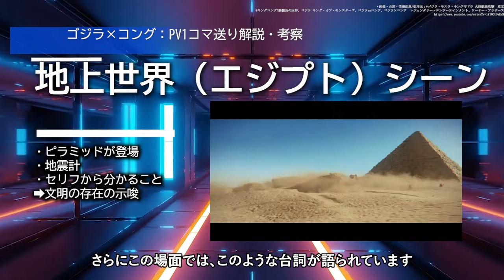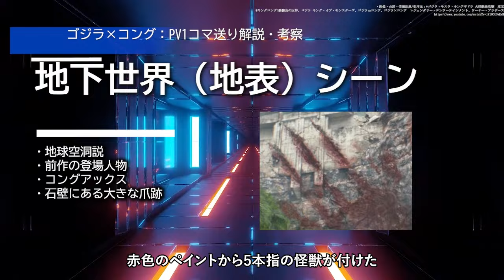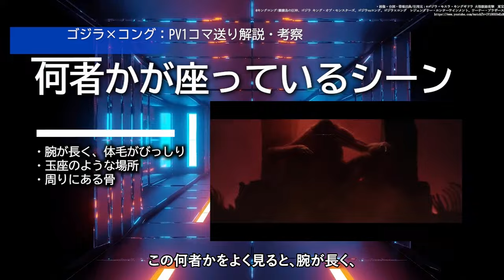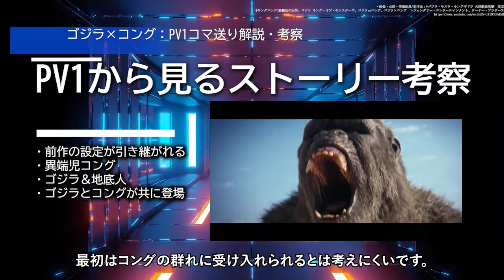【映画『ゴジラ×コング』】PV第1弾の細かすぎる解説・考察 | ゴジラが赤い理由とは… | ゴジラ徹底解説・考察｜サイエンスフィクション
■動画概要
映画『ゴジラ×コング』のPV1をコマ送りで解説・考察しました！

0:00 イントロ
0:30 地上世界（エジプト）
1:23 地下世界（地表）
3:49 地下世界（地下）
4:49 コングが追われる場面
5:11 地底人登場シーン
5:43 広場でのシーン
6:03 巨大な水晶
7:40 ゴジラ出現シーン
8:27 何者かが座っている場面
9:02 何かを背負ったコング
9:50 ゴジラ＆コング
10:57 PV1から見るストーリー考察
12:01 ゴジラの正体
12:51 まとめ

■Presenter：レッド

■紹介作品
マブラヴ オルタネイティヴ　Ⓒ aNCHOR / オルタネイティヴ第三計画/Muv-Luv The Answer
機動戦士ガンダム　ククルス・ドアンの島　©創通・サンライズ
ガンダムファクトファイル　©創通・サンライズ、デアゴスティーニ
宇宙戦艦ヤマト2199 ©西崎義則/宇宙戦艦ヤマト2199制作委員会
宇宙戦艦ヤマト2199 ©西崎義則/宇宙戦艦ヤマト2202制作委員会
トップをねらえ！　©バンダイナムコフィルムワークス/ガイナックス
Star Trek The Next Generation/CBS All access, paramount plus
機動戦士ガンダム　MS IGLOO　©創通・サンライズ
機動戦士ガンダム　THE ORIGIN　©創通・サンライズ
Star Trek Picard/CBS All access, paramount plus
The Expanse, Amazon prime studio, syfy
地球防衛軍6 ©D3Publishers

【予告】完全新作SFドラマ「滅亡の光 -The Light'in Apocalypse-」ファイナルPV｜12.8(金)より無料配信決定！宇宙戦艦と機動兵器が彩るSFドラマ

【新作ＳＦドラマ】第１話｜『滅亡の光  -The Light'in Apocalypse-』｜オリジナルＳＦドラマ：全編無料配信｜宇宙戦艦と機動兵器/ロボットが彩るサイエンスフィクション

【新作ＳＦドラマ】第２話｜『滅亡の光  -The Light'in Apocalypse-』｜オリジナルＳＦドラマ：全編無料配信｜宇宙戦艦と機動兵器/ロボットが彩るサイエンスフィクション

【新作ＳＦドラマ】第３話｜『滅亡の光  -The Light'in Apocalypse-』｜オリジナルＳＦドラマ：全編無料配信｜宇宙戦艦と機動兵器/ロボットが彩るサイエンスフィクション